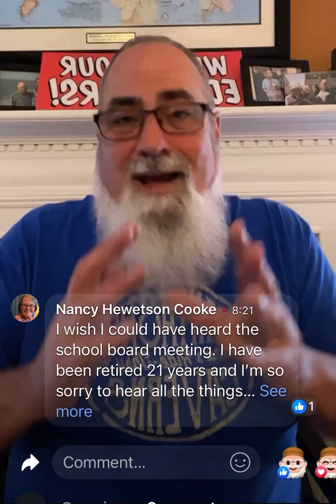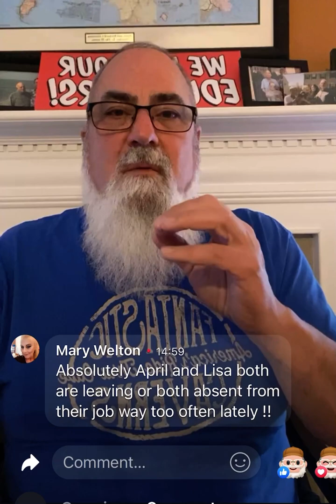Spotsylvania School Board Superintendent Search Process & Individual Member Grades For 2024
On Tuesday March 26th I did a Facebook live while the school board was in executive session.  The topics covered was the previous night’s selection of a search firm.

I also give grades to each of the 7 Spotsylvania School Board members for their performance in the first quarter of 2024.